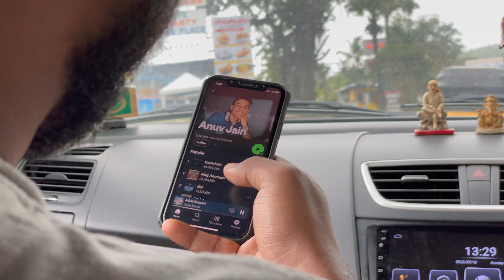Vandri lake in monsoon | best place to visit near mumbai in monsoon season | Monsoon weekend vlog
This place is a paradise
try to visit in weekdays
carry food with you as there are no food stall there